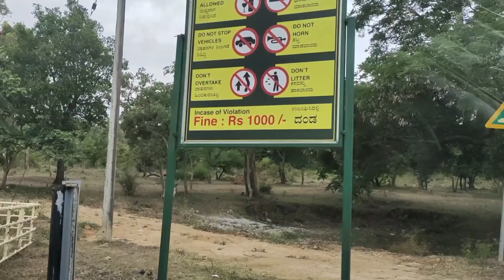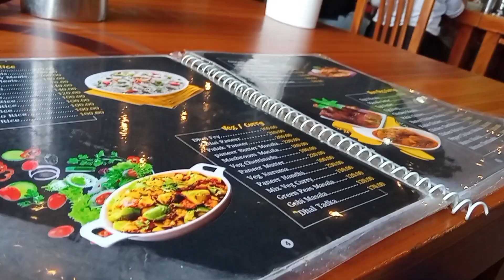ll Traveling to Pykara boat house, Ooty through Bandipur forest and Meghmalai ll